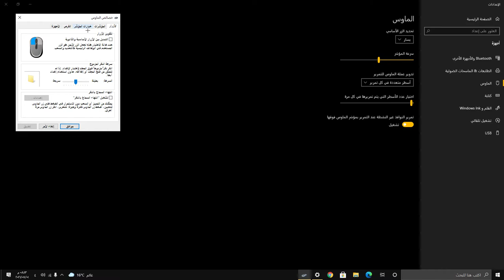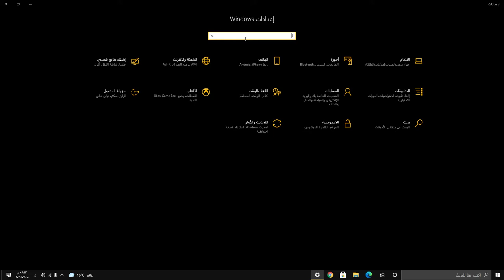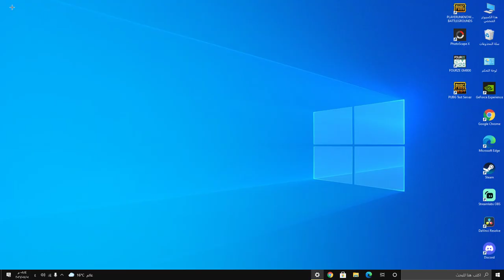طريقة تغيير شكل الماوس في ويندوز 10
Twitch يعد تغيير شكل الماوس في ويندوز 10 من الأمور التي يمكن أن تضفي مزيدًا من الإثارة والتميز على نظام التشغيل الخاص بك. في هذا الفيديو، سنتعرف على طريقة تغيير شكل الماوس في ويندوز 10 بسهولة وسرعة، حيث سنستخدم بعض الخيارات المتاحة في الإعدادات لتغيير مظهر المؤشر الخاص بالماوس. انضم إلينا لاستكشاف هذه الطريقة البسيطة والسهلة لتحسين مظهر نظام التشغيل الخاص بك.

Alsory
السوري